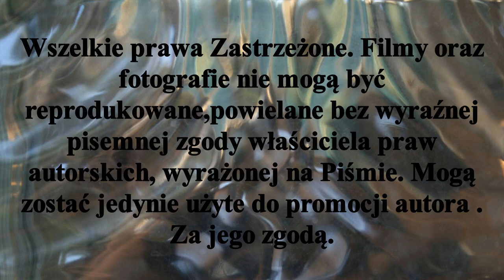LKS Rogowo 4 - 0 UKS Bałagany Łubianka - 6 mecz Pucharu Polski młodzików w Hnt Gniezno 25III2023r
To już szóste z 10 spotkań Wielkiego Finału Pucharu Polski w halowej odmianie Hokeja na trawie młodzików sezon 2022/2023r. Turniej został rozegrany 25III2023r w Gnieźnie .                                                                                                     W turnieju wzięły udział  Drużyny :
KS Cieszyn
Bałagany Łubianka
Stella Gniezno - gospodarze turnieju
LKS Rogowo
Lipno Stęszew.
𝕊𝕡𝕠𝕥𝕜𝕒𝕟𝕚𝕖 𝕟𝕣 𝟞 : 𝕃𝕂𝕊 ℝ𝕠𝕘𝕠𝕨𝕠 - 𝕌𝕂𝕊 𝔹𝕒ł𝕒𝕘𝕒𝕟𝕪 Ł𝕦𝕓𝕚𝕒𝕟𝕜𝕒                                                                                                           𝕄𝕖𝕔𝕫 𝕫𝕒𝕜𝕠𝕟́𝕔𝕫𝕪ł 𝕤𝕚𝕖̨ 𝕫𝕨𝕪𝕔𝕚𝕖̨𝕤𝕥𝕨𝕖𝕞 𝕃𝕂𝕊 ℝ𝕠𝕘𝕠𝕨𝕠 𝟜 - 𝟘
Bramki dla LKS Rogowo zdobyli :                                                                                                                                 Filip Borowski - 2                                                                                                                                                               Adam Koczorowski - 1
Kacper Grzechnik - 1